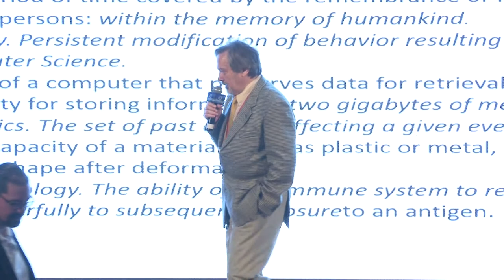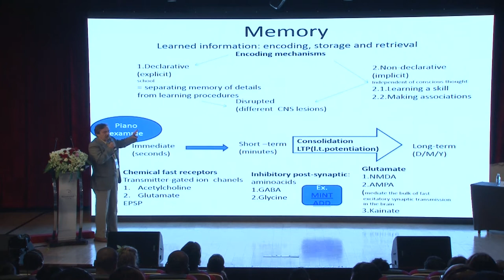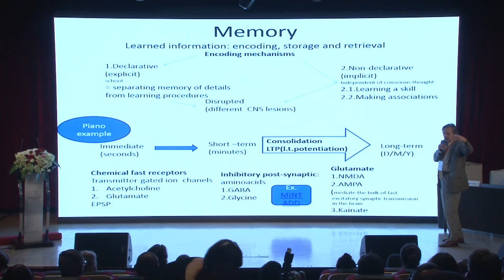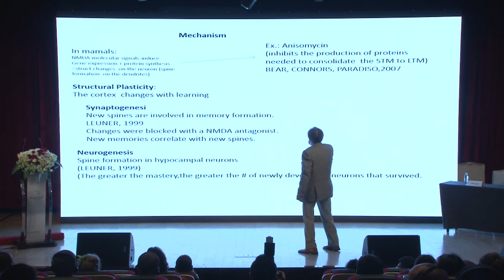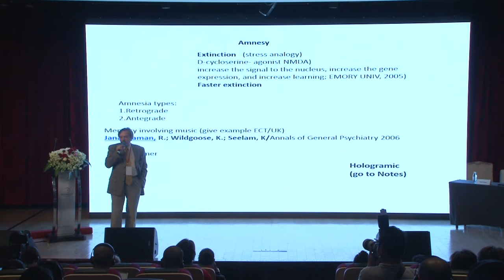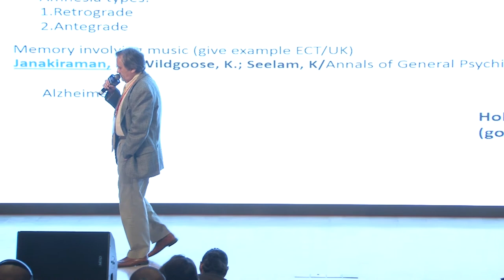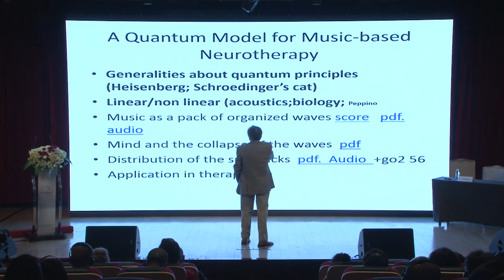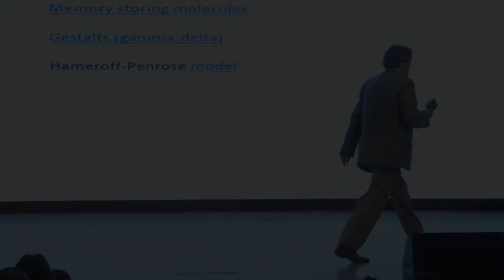Dr. Alex Graur: Music and Memory: research and applications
Woodenfish Forum: Buddhism and New Technology
Shanghai, China

Alexander J. Graur, Ph.D.,Project Associate , The Hong Kong Polytechnic University, School of design. Former Associate professor, University of Turin, Italy (Post graduate School in Health Psychology), Department of Psychology. Dr. Graur specializes in composition, musicology and clinical music therapy. He received a graduate degree in Composition-Musicology and a diplomat in Medicine (P.A.P. - Physician Assistant in Psychiatry).

Since 1978, Dr. Graur has implemented the Music Integrative
NeurotherapyTM, an applied Neuroscience method combining Music,
Psychiatry, Molecular Biology and Quantum Mechanics. Editor-in-Chief, Journal of Biomusical Engineering (OMICS Group, Medical Sciences Journals).

A professional member of the New York Academy of Sciences. Dr. Graur has had a long career as a soloist and composer (classical music) with performances and broadcasts of his works in Italy, Germany, Romania, Switzerland and the U.S. and is a recipient of numerous national and international prizes for interpretation. He has presented numerous workshops and seminars to audiences in Italy, China, Sweden, South Korea and the U.S.A.